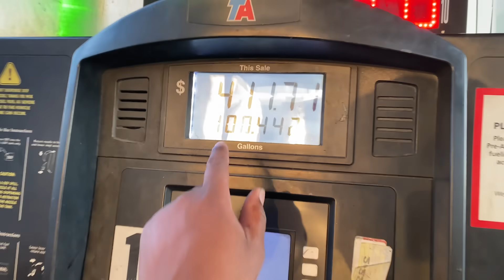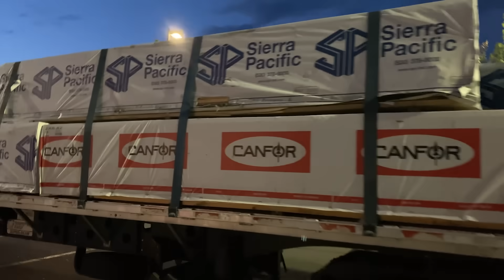BROKER TENTOU ME AJUDAR E EU FALEI DEMAIS!